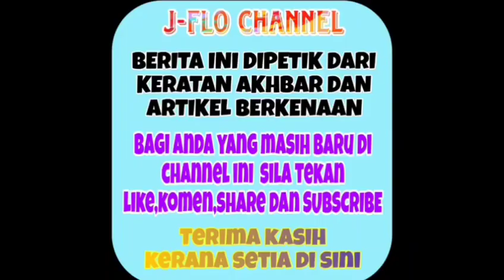Kemenangan Jaclyn dipertikaikan? alamak kenapa pula ni? apa komen juri pula kali ini?